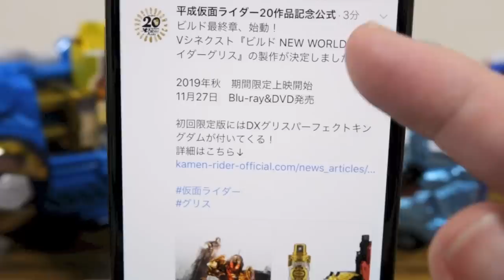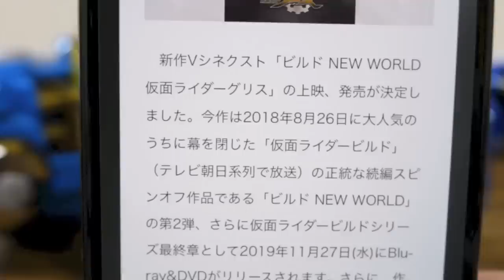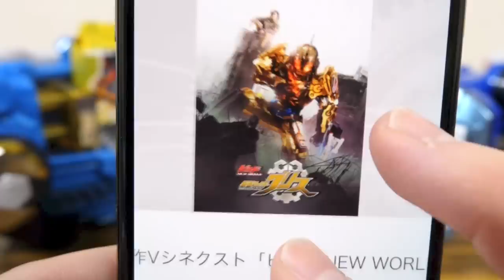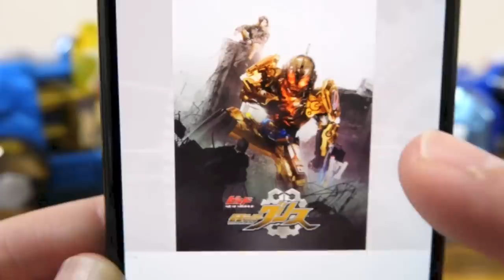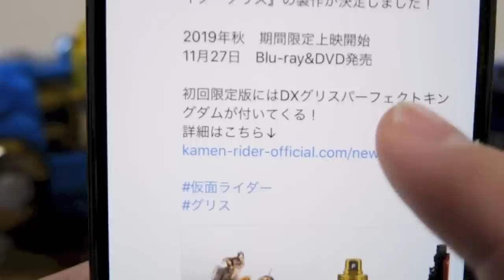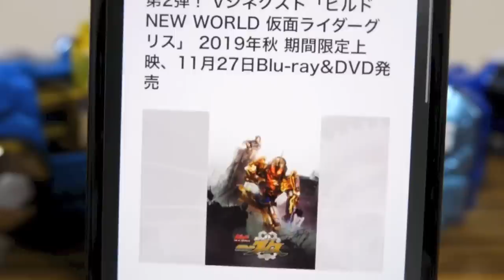【速報】おかえりカズミン！Vシネマ 仮面ライダーグリス 2019年秋に上映！DXグリスパーフェクトキングダムも同時発売！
Vシネマ 仮面ライダーグリス 特報動画